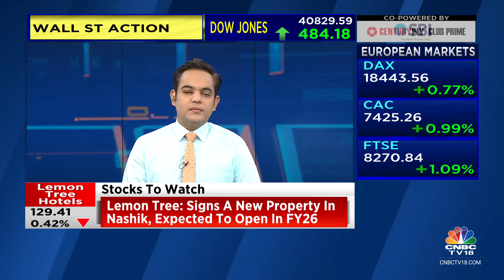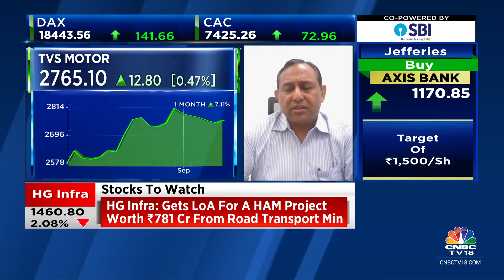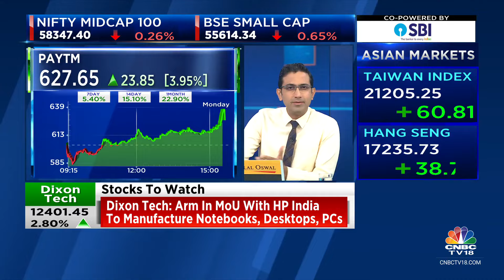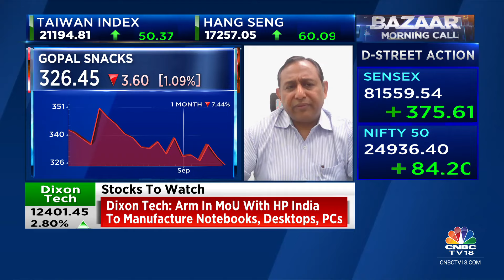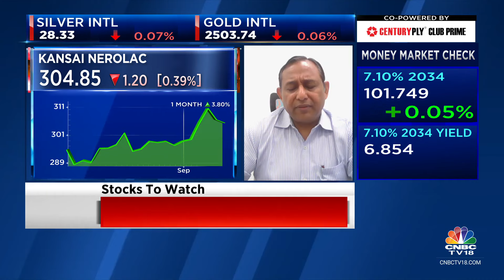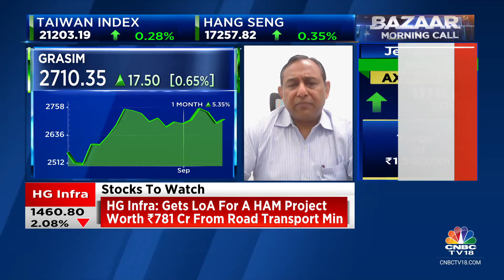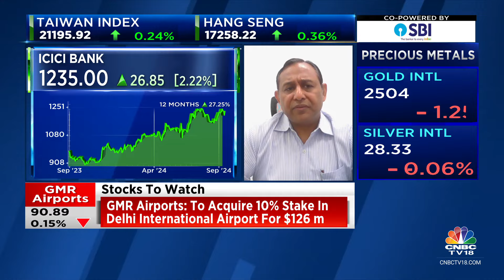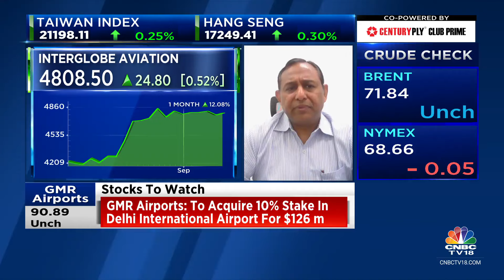What Are The Key Stocks & Sectors In Focus Today? | CNBC TV18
Amnish Aggarwal, Head-Research, Prabhudas Lilladher shares his insights on cues for trade & top stock and sectoral picks for today. Listen in.

n18oc_business